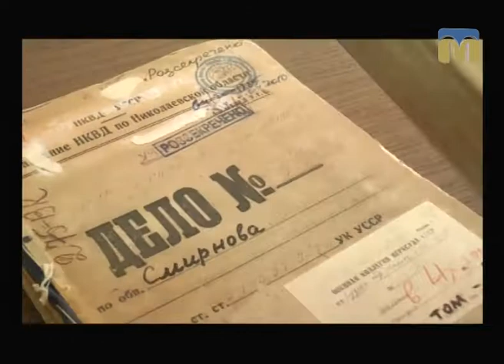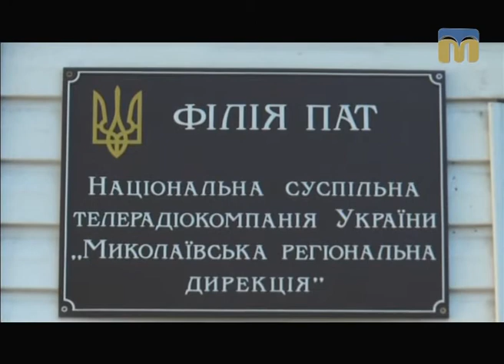Телевізійні новини Миколаївщини – 19.06.2017